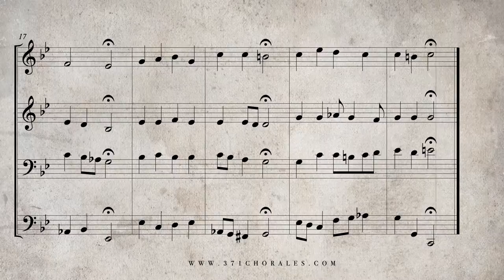87. Du, o schönes Weltgebäude, BWV 56